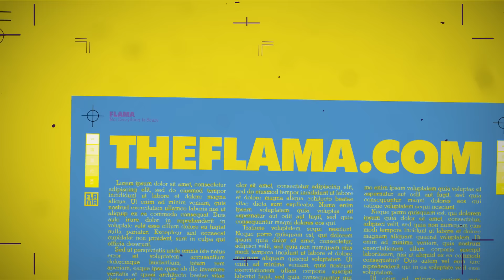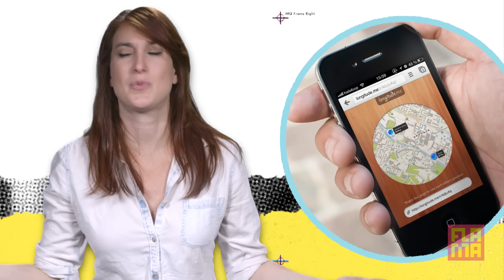5 Worst People On Social Media - Joanna Rants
Logging into Facebook can be torturous… especially when that one friend posts about her gluten free diet. In an interconnected world it's inevitable to stumble upon some really awful people online, here are a few of the archetypes we all know & have come to loathe!